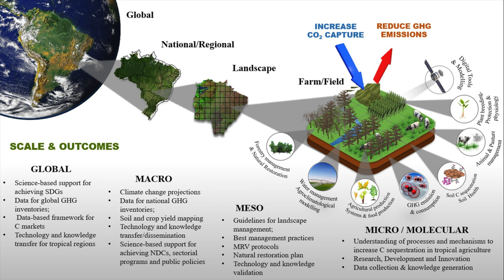O que diz a Ciência 23/2023 - CEPID CCarbon, com Carlos Eduardo Cerri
O professor e pesquisador Carlos Eduardo Cerri é o nosso entrevistado desta edição do programa O Que Diz a Ciência. Na pauta, o CCarbon - Centro de Estudos de Carbono em Agricultura Tropical, recentemente criado pela Esalq/USP e recentemente reconhecido como Centro de Pesquisa, Inovação e Difusão (CEPID) da Fapesp.
o Desenvolvimento  de pesquisas e avanços técnicos para o aumento da produção agrícola sem impactos negativos nas mudanças climáticas estão no centro dos objetivos dessa iniciativa inovadora.

Conheça a história da iniciativa, seus principais objetivos e desafios.